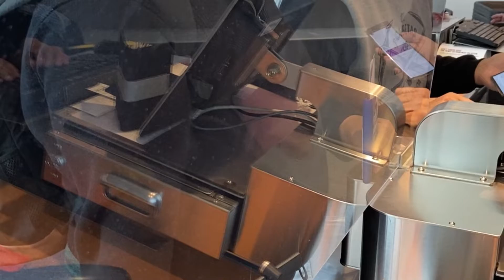Aeroporto Internacional John F. Kennedy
O Aeroporto Internacional John F. Kennedy é um aeroporto internacional no Queens, em Nova Iorque, e que serve principalmente à cidade de Nova Iorque. Ele fica a 26 km do centro de Nova Iorque, sendo o quinto aeroporto mais movimentado dos Estados Unidos e o primeiro em movimento de voos internacionais no país.